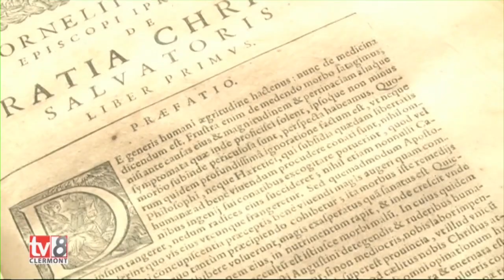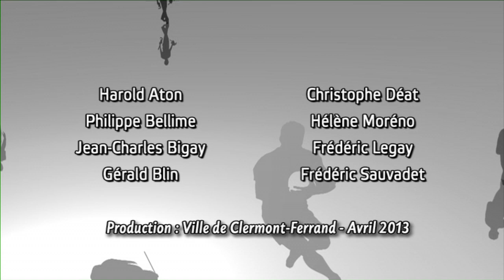Préparation de l'espace Blaise Pascal au musée Quilliot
A l'occasion du 350e anniversaire de la mort du penseur, le Musée d'Art Roger Quilliot lui prépare un espace entièrement consacré.